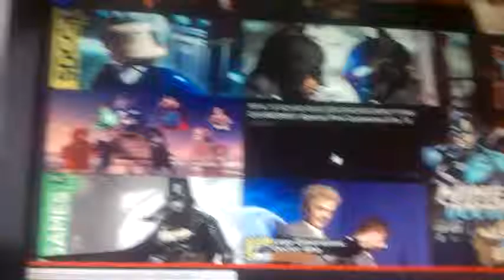LEGO Dimensions - Doctor Who SDCC Trailer